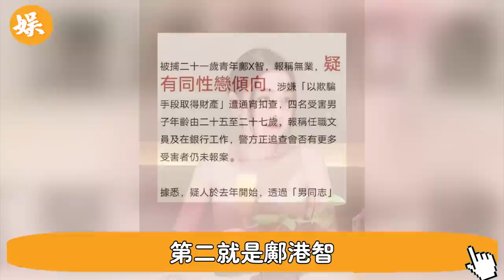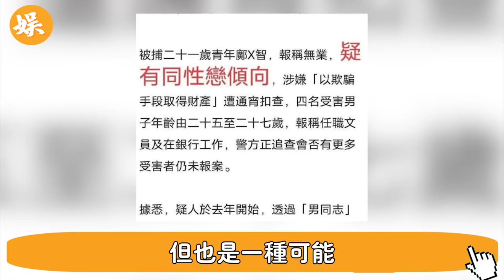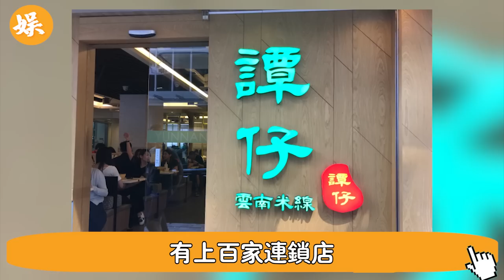全港沸騰 ！蔡天鳳同母異父的弟弟突然被捕！事發至今從未露面！外界根本不知他的存在，警方蹲守半月上門抓人，真相讓人不敢相信#辣評娛圈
56歲邵美琪！被渣男鄭伊健害了7年，倪震看不下去說出實情，我們全錯了＃鄭伊健＃辣評娛圈

2女1夫還不過癮，深夜偷吃釀成大禍！一代絕色美男57歲竟淪落如此地步